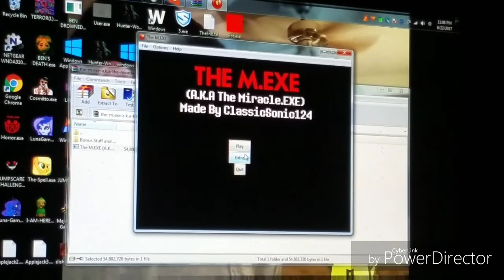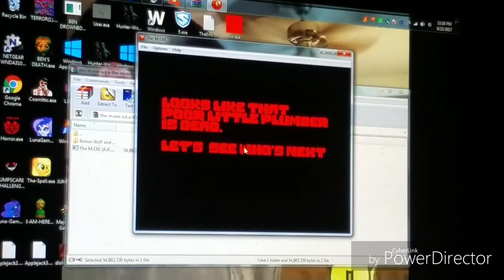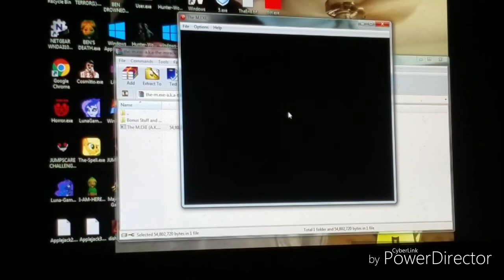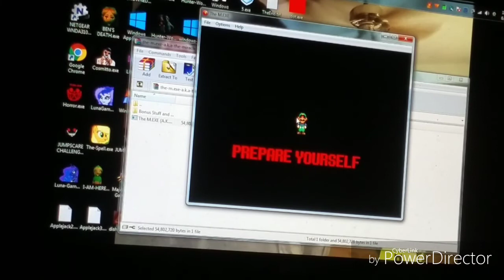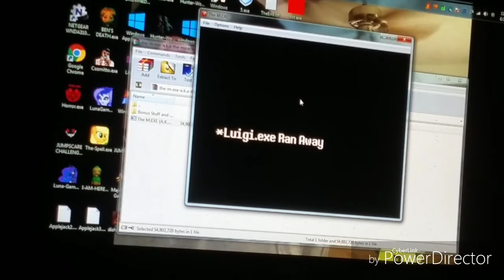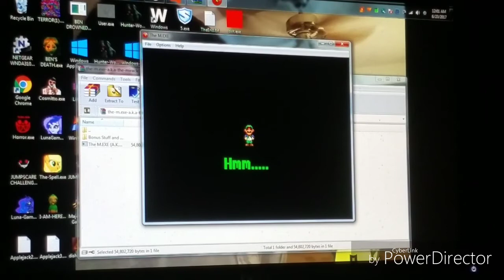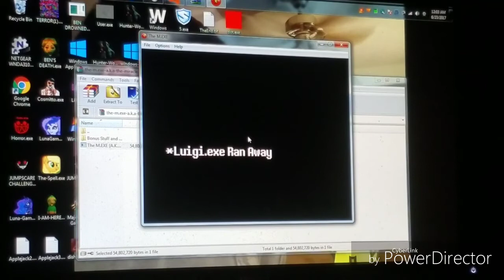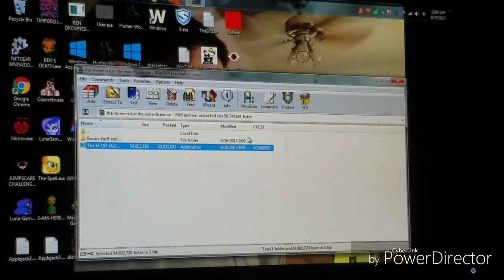The M.Exe (The Miracle.Exe) UNDERTALE MEETS FEAR THE WALKING DEAD?!?!?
Remember The S.Exe? We bring you The M.Exe aka The Miracle.Exe. I bet this creator is the fan of 2 things! 1.) Fear The Walking Dead 2.) Undertale. Enjoy!